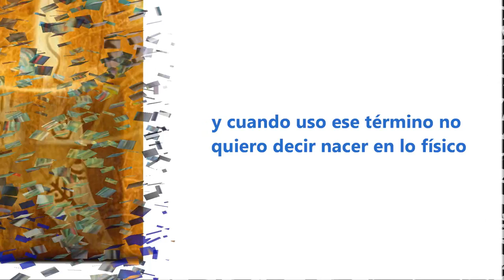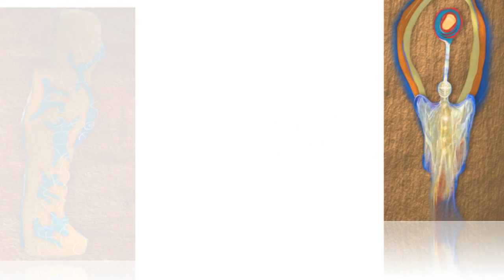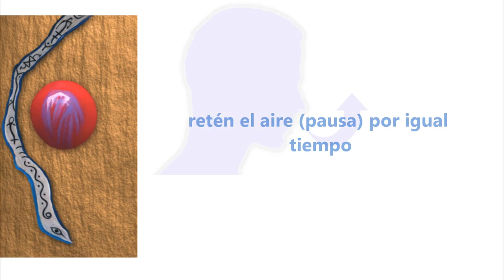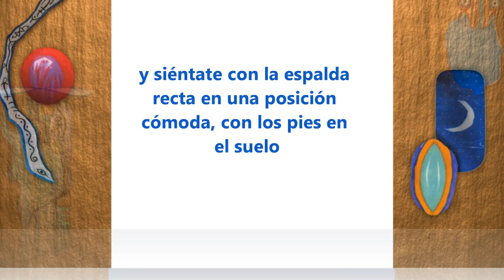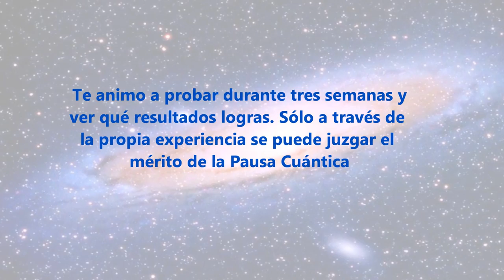La Pausa Cuántica - WingMakers HD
"La respiración es sólo una manera de desviar la atención a la esencia de tu ser" Quinta Entrevista al Dr. Neruda

Si lo deseas puedes ver más sobre la Pausa Cuántica en este enlace

Gracias...